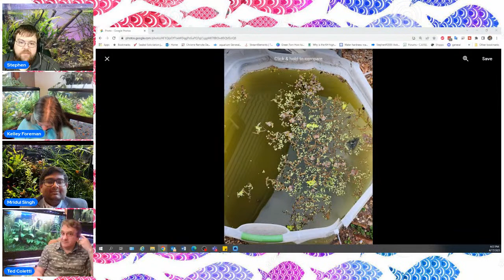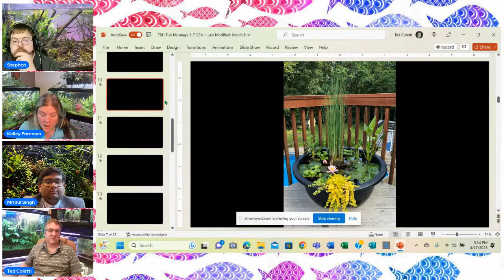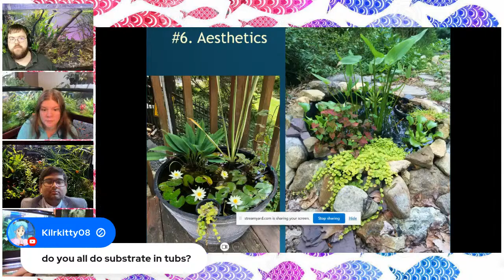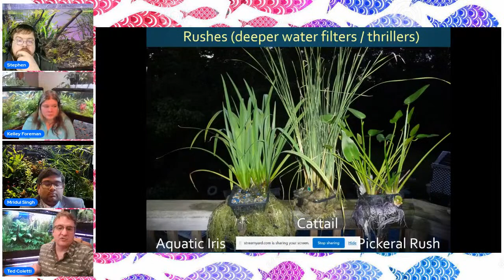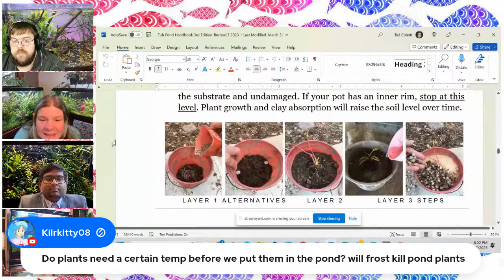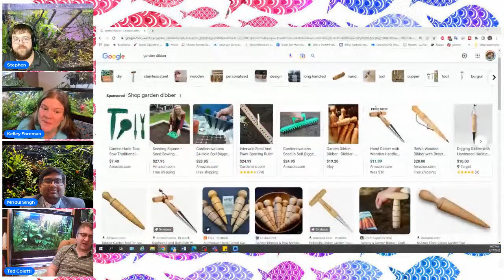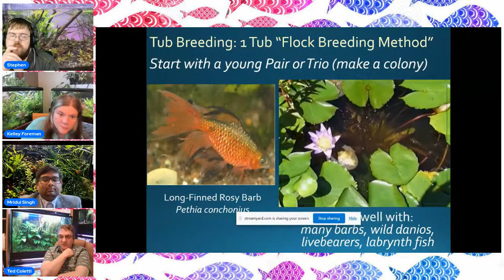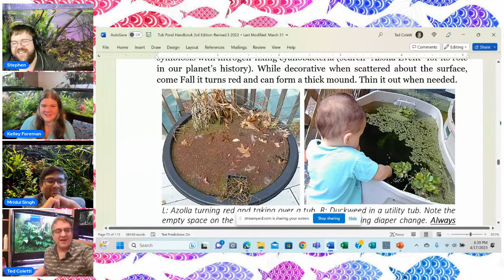Talking Tub Ponds with Dr. Ted Coletti (Wet Your Plants - Ep. #51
We have a special guest joining us this week: Dr. Ted Coletti, author of the Tub Pond Handbook. The book is in its third edition, most recently revised in March 2023.
Never heard of “What the Fish”? It’s a fun fish pictionary-style game we play LIVE every Wednesday at 9:30 p.m. Central. Come hang out with us!
Stay in the know about your favorite Fishtubers and the rest of Fishfam. for the full livestream schedule, local events, giveaways, fishfam directory, news, social media links, and more.
My microphone for all video voiceover and livestreams
green screen
lighting for streaming
My macro lens attachment
Use a heater controller!
Favorite HOB filter
Test strips